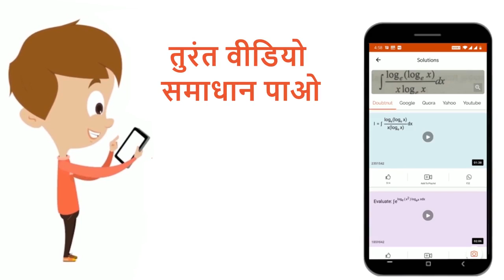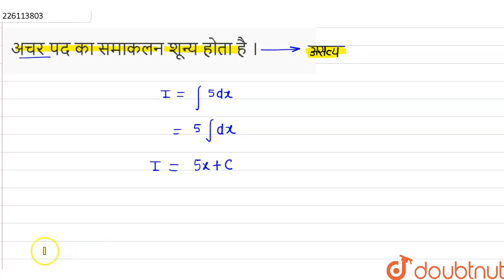अचर पद का समाकलन शून्य होता है । | 12 | MATHS | SHIVLAAL PUBLICATION | Doubtnut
अचर पद का समाकलन शून्य होता है ।
Class: 12
Subject: MATHS
Chapter: समाकलन
Board:Madhya Pradesh Board

👉 Have Any Query? Ask Us.